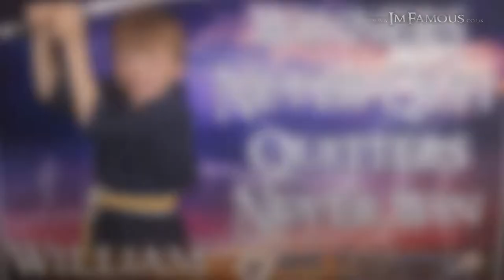BC Tigers Martial Arts - Club Photo Experience - 2022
BC Tigers Martial Arts - Club Photo Experience